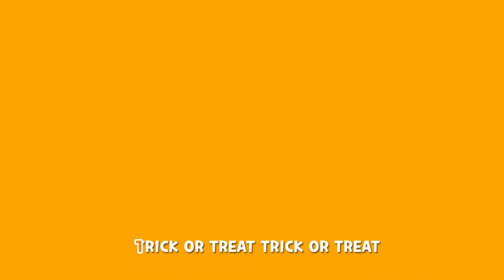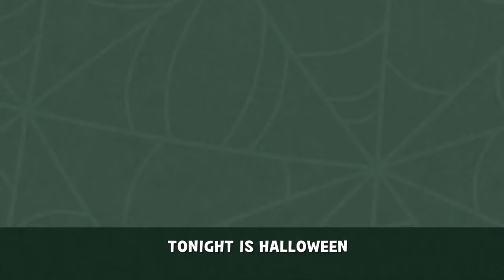It's halloween night |happy halloween songs |nursery rhyme | song for babies | Larva Kids Song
00:00
02:24
04:33
06:48